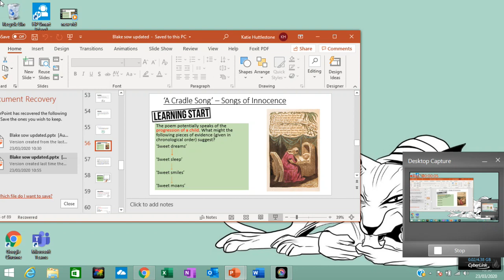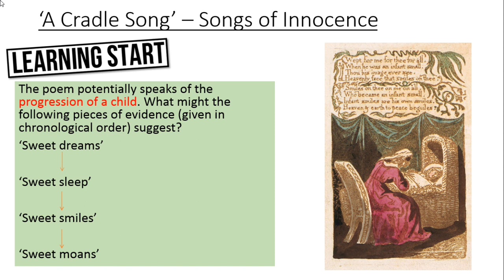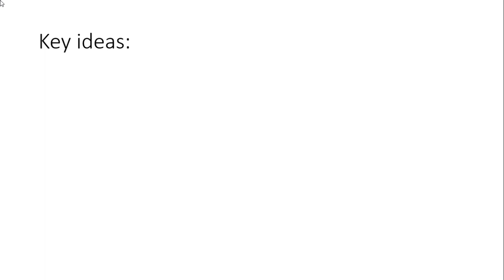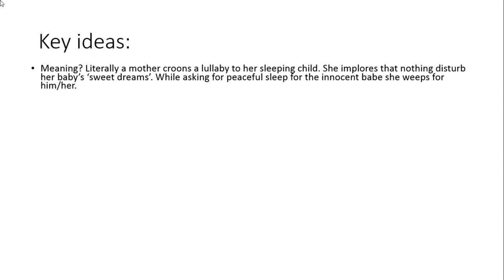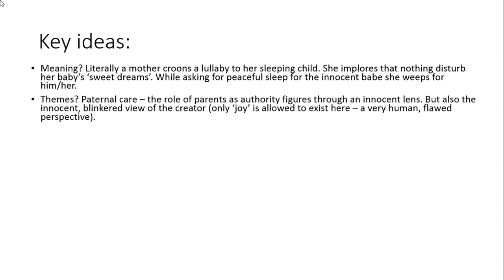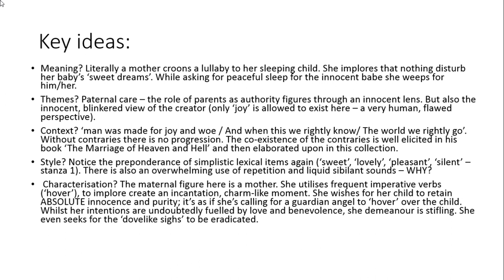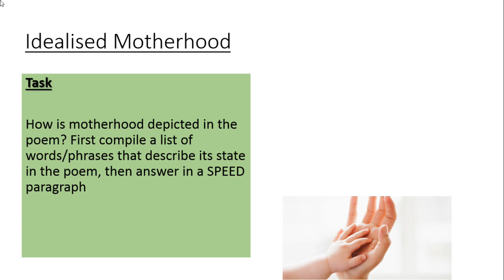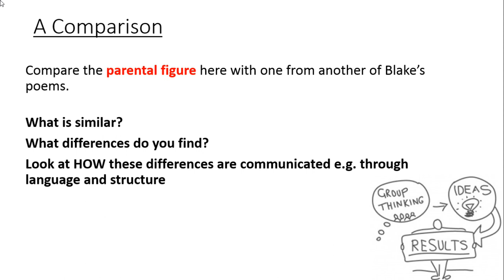William Blake: 'A Cradle Song'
Friday's lesson PART 1 - analysis of poem and tasks to complete.
Watch out for part 2 coming soon.